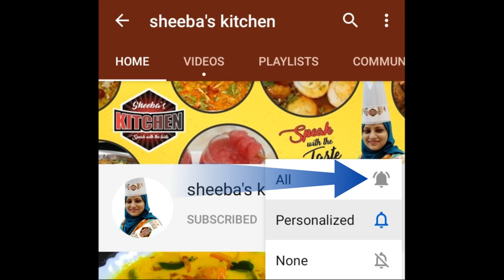Boti Kabab Lucknow ki behtreen nawabi recipe ❤️ Eid-ul-Adha Special ❤️ Lucknowi Boti Kabab recipe